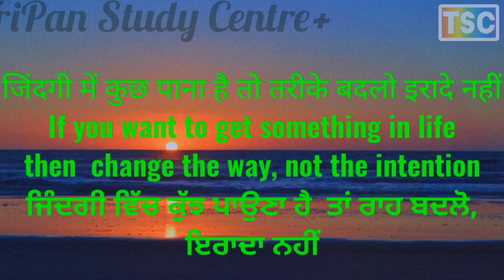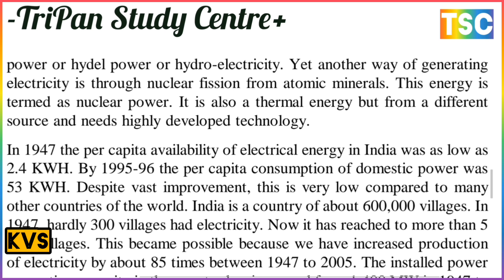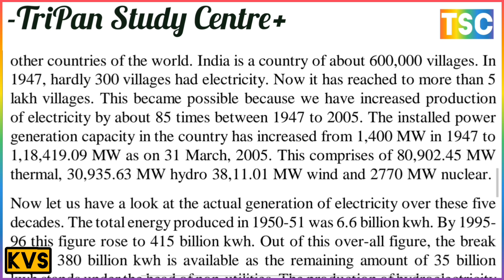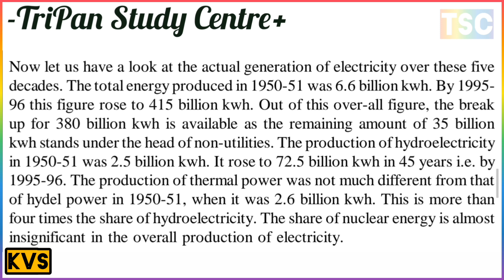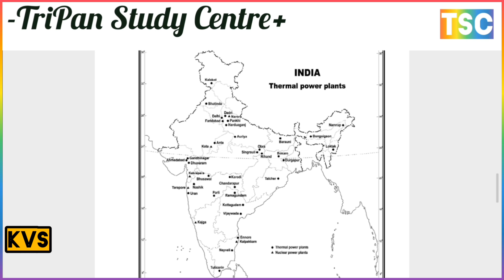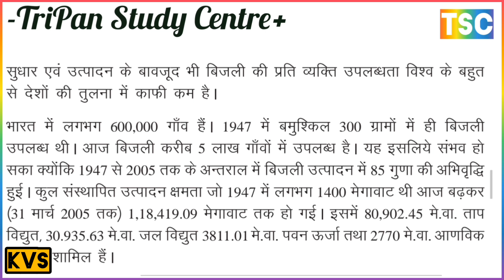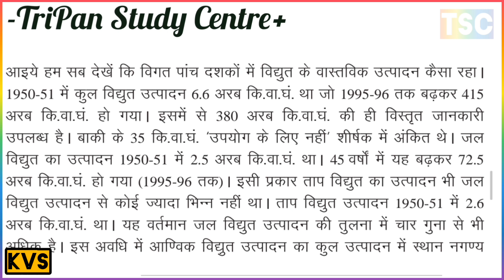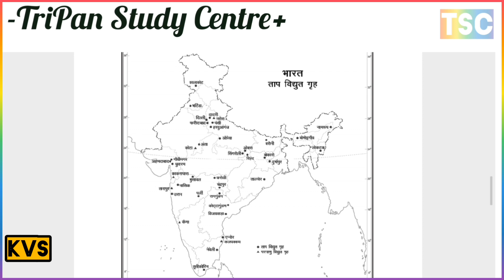electricity produced and consumed in India? // भारत में बिजली का उत्पादन एवं खपत किस प्रकार होता है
बाँधों से विद्युत् ऊर्जा कैसे उत्पन्न की जाती है ?
जल विद्युत संसाधन क्या हैं?
जल विद्युत ऊर्जा कैसे उत्पन्न की जाती है?
बिजली पैदा करने के लिए बांध कैसे उपयोगी है?
How is electrical energy generated from dams?
What are hydropower resources?
How is hydroelectric energy generated?
How is a dam useful for generating electricity?
परमाणु ऊर्जा का क्या अर्थ है?
परमाणु ऊर्जा कौन सी ऊर्जा है?
परमाणु ऊर्जा कहाँ पाई जाती है?
परमाणु ऊर्जा कैसे बनती है?
What is meant by nuclear energy?
What energy is nuclear energy?
Where is nuclear energy found?
How is nuclear energy made?
ऊर्जा के स्रोतों का वर्गीकरण क्या है?
ऊर्जा क्या है और उसका वर्गीकरण क्या है?
ऊर्जा कितने प्रकार की होती है?
ऊर्जा का सबसे बड़ा स्रोत क्या है?
What is the classification of sources of energy?
What is energy and what is its classification?
How many types of energy are there?
What is the biggest source of energy?

भारत में तापीय ऊर्जा के स्रोत क्या हैं?
तापीय ऊर्जा ऊर्जा कितने प्रकार की होती है
तापीय ऊर्जा का सबसे बड़ा स्रोत क्या है?
तापीय ऊर्जा उत्पादन में कौन सा राज्य प्रथम है?
What are the sources of thermal energy in India?
what are the types of thermal energy
What is the biggest source of thermal energy?
Which state is first in thermal energy production?

THERMAL POWER SOURCES तापीय ऊर्जा के स्रोत
11. HYDEL POWER RESOURCES जल विद्युत संसाधन
12. NUCLEAR POWER परमाणु ऊर्जा
13. REGIONAL CLASSIFICATION ON THE BASIS OF SOURCES OF ELECTRICITY
बिजली के स्रोतों के आधार पर क्षेत्रीय वर्गीकरण
14. NON-CONVENTIONAL SOURCES OF ENERGY
ऊर्जा के गैर-पारंपरिक स्रोत

How is electricity produced and consumed in India?
भारत में बिजली का उत्पादन एवं खपत किस प्रकार होता है
बिजली का उत्पादन कैसे होता है
विद्युत ऊर्जा क्या है और इसके उत्पादन किस प्रकार होता है
how is electricity produced
What is electrical energy and how is it produced?
GROWING PRODUCTION AND CONSUMPTION OF ELECTRICITY
 बिजली का बढ़ता उत्पादन और खपत
भारत में सबसे ज्यादा विद्युत उत्पादन किससे होता है

INDUSTRIAL DEVELOPMENT औद्योगिक विकास
1. BRIEF HISTORY OF MODERN INDUSTRIES आधुनिक उद्योगों का संक्षिप्त इतिहास
2. CLASSIFICATION OF INDUSTRIES उद्योगों का वर्गीकरण
3. AGRO-BASED INDUSTRIES कृषि आधारित उद्योग
(A) COTTON TEXTILE INDUSTRY सूती कपड़ा उद्योग
(a) Production उत्पादन
(b) Distribution वितरण
B. SUGAR INDUSTRY चीनी उद्योग
(a) Production उत्पादन
(b) Distribution वितरण
4. MINERAL BASED INDUSTRIES खनिज आधारित उद्योग
A. IRON AND STEEL INDUSTRY लोहा और इस्पात उद्योग
5. PETRO-CHEMICALS INDUSTRY पेट्रो-रसायन उद्योग
6. INDUSTRIAL CLUSTERS औद्योगिक समूह
7. INDUSTRIAL SELF RELIANCE औद्योगिक आत्मनिर्भरता
8. IMPACT OF ECONOMIC LIBERALIZATION
आर्थिक उदारीकरण का प्रभाव